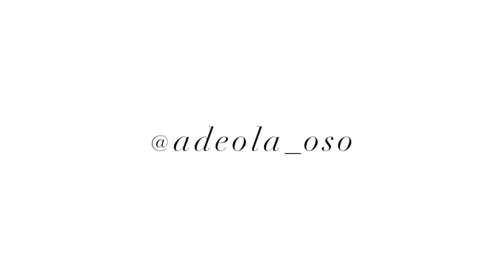AMERICAN TRIES BRITISH CANDY 🍫 | Adeola Oso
I recently got back from London, England and when I was there I knew I wanted to do the American tries British candy tag. I bought all types of British sweets and chocolates like Malteasers and Kinder Buenos and filmed myself trying them out. So I want to know what are some of your favorite candies?

Kisses,

Adeola 💋

S N A P C H A T : yorubadgirl

Here's where you can buy all the candies that I tried:

Maynards Winegums
Galaxy Cookie Crumble
Galaxy Ripple Candy Bar
Cadbury Crunchie
Bounty Coconut Chocolate Bar
Cadbury Chocolate Eclairs
Kinder Bueno Milk
Kinder Bueno White
Fruitella Strawberry
Walkers Wotsits Cheese Snacks
Jacob's Mini Cheddars